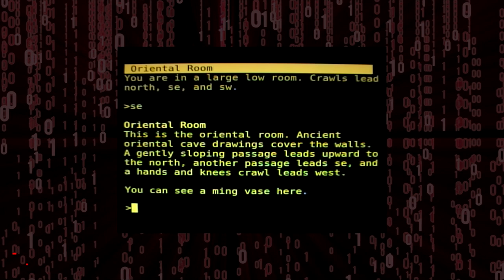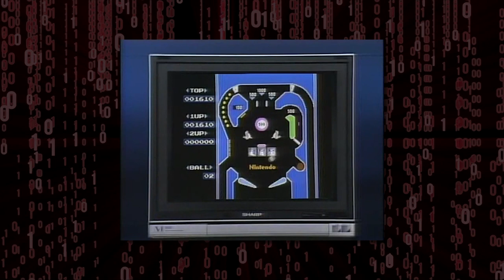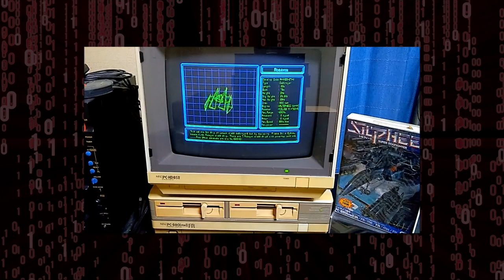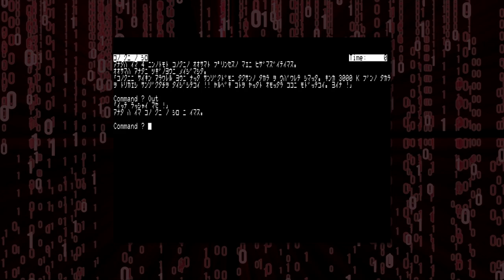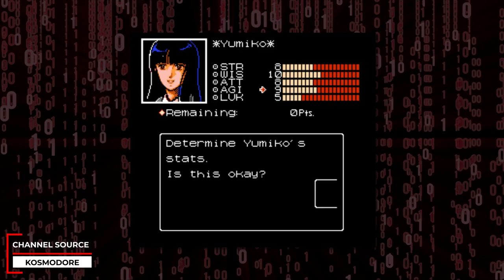History of RPGs [1980s]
RPGs have been around for a long time, but how were they created? What is their origin? This series is going to look at how the Role Playing Game genre was formed. We're going to look at the people and games that influenced the genre, starting in the 1970s up until today.

This 1980s episode is the second in the series, so if you haven’t seen the History of RPGs 1970s video, you may want to check that out first. It examines the very first RPGs ever made, and how they set the foundation for generations of RPGs to follow.

This is only part in the series. If you liked this, make sure you sub for History of RPGs 90s, coming soon.

Come say hi on the Socials!

Some of the titles we're going to look at include Wizardry and Ultima on the Apple II, Wibarm. Dragon Quest from Enix, Final Fantasy from Squaresoft, Ys, Hydlide, Dragon and Princess, Seduction of the Condominium Wives, Dungeon from Koei, Black Onyx, Heart of Fantasy, Dragon Slayer and Dragon Slayer II Xanadu from Nihon Falcom, Zelda, Digital Devil Story Megami Tensei and Phantasy star (Sega Master System). Most of these titles were on the PC-8801 (PC 88), Famicom (Nintendo Entertainment System).